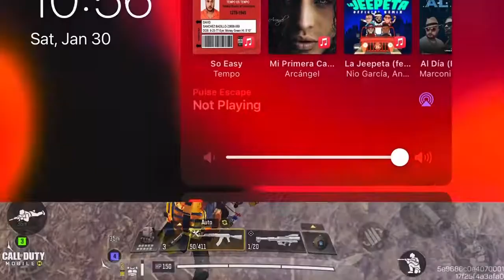*Tu pesadilla* y *Ricosuave1/* hisimos una MASACRE en CODM